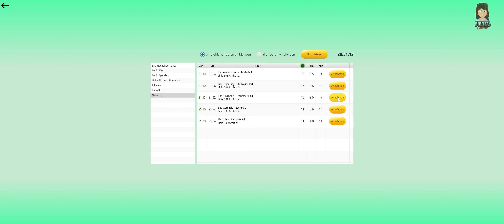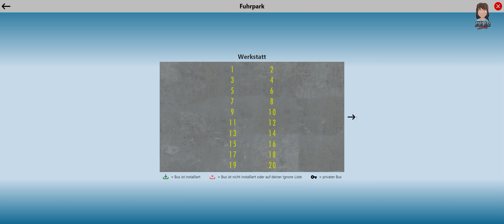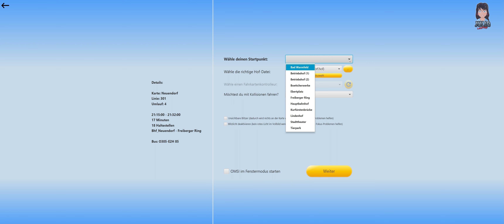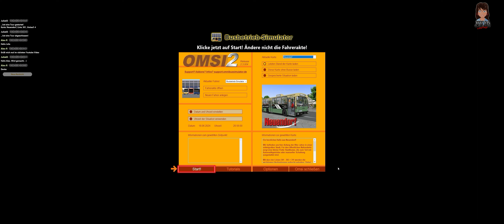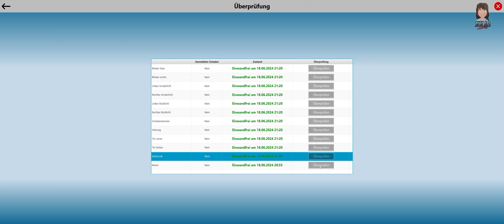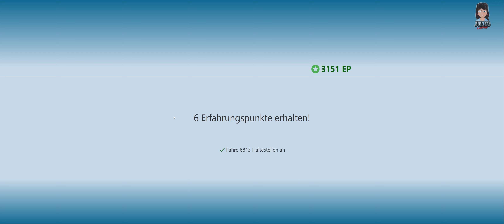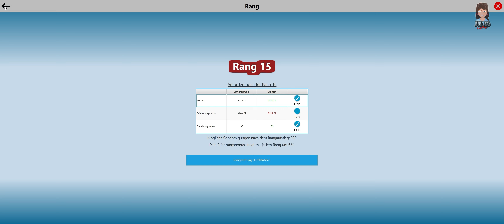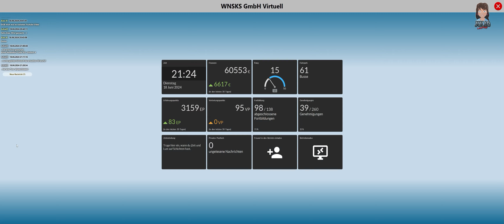Kommando zurück - OMSI2 - Neuendorf deutsch #030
Und jetzt geht es eben in OMSI2 auf Neuendorf mit der Linie 301 wieder zurück.